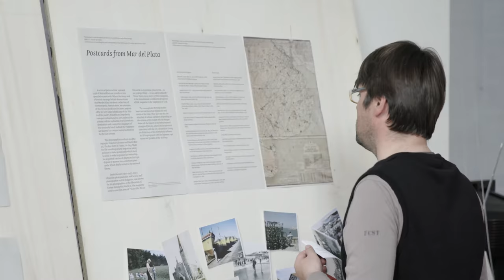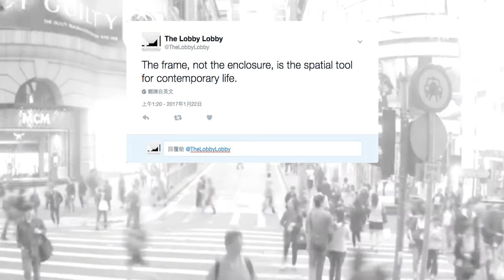Post-master the Berlage TU Delft Faculty of Architecture and the Built Environmen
The Berlage Center for Advanced Studies in Architecture and Urban Design offers an exclusive post-master programme at the Faculty of Architecture and the Built Environment TU Delft.